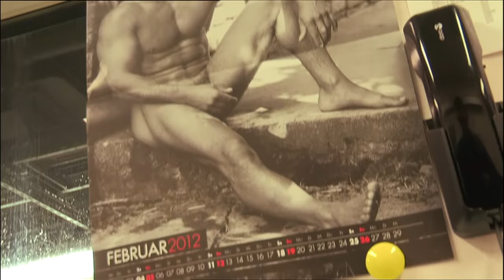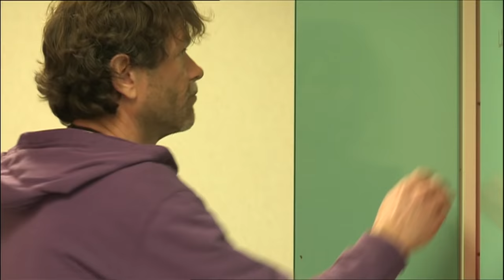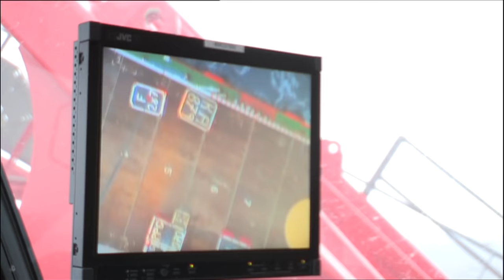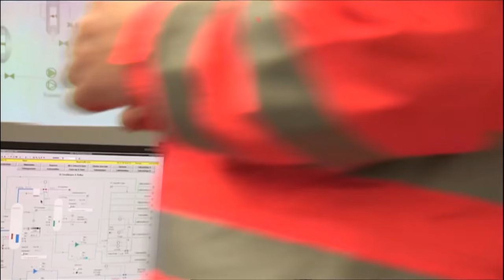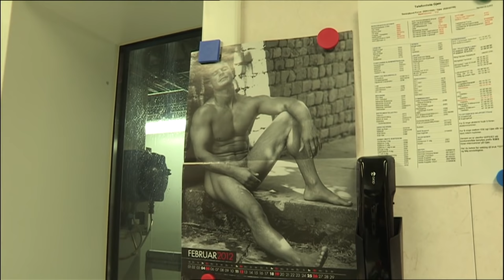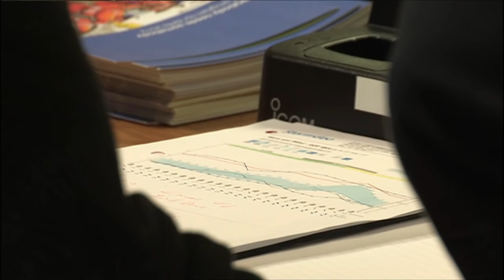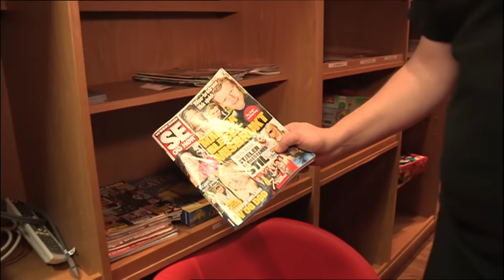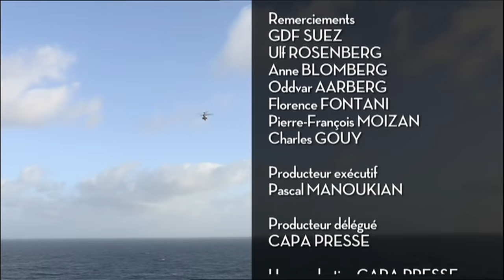LA VIE SUR LA PLATEFORME OFFSHORE DE GJOA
Une centaine de chambres tout confort, avec toilettes et salle de bains individuelles. Une salle de cinéma de 50 places, des instruments de musique, des jeux vidéo. Deux salles de sport tout équipées. Un fumoir...

Dans cet endroit aux faux airs de club de vacances, les pensionnaires travaillent pourtant 12 heures par jour et le règlement intérieur est aussi sévère que celui d'un monastère. Deux choses, par exemple, y sont strictement interdites : l'alcool et le téléphone portable. L'un parce qu'il fait perdre la lucidité, l'autre parce qu'il risque de provoquer des étincelles !

Cet endroit, c'est Gjøa, plateforme pétrolière et gazière ultra-moderne située en haute mer, à 60 kilomètres des côtes norvégiennes. Sur un espace grand comme un terrain de football, une cinquantaine de personnes extraient en continu 85 000 barils de pétrole et 16 millions de m3 de gaz par vingt-quatre heures. Comme l'a montré un accident intervenu récemment sur une autre plateforme de ce type en mer du Nord, ces installations sont à la merci, à tout moment, d'une fuite de gaz, d'une rupture de canalisation ou même d'une explosion qui mettrait en danger la vie des personnes qui travaillent à bord. D'où une discipline rigoureuse et des mesures de sécurité dont on ne peut pas déroger.

Pendant une semaine, l'équipe de &quot;Tout un monde&quot; a partagé le quotidien de ces hommes et de ces femmes (10% de l'effectif) sortes de Robinson modernes sur une dangereuse île flottante. C'est leur aventure que nous vous racontons ce soir.